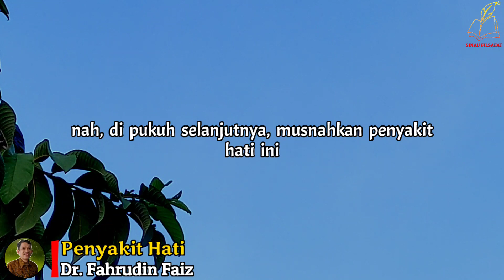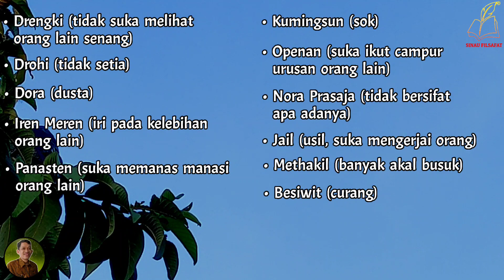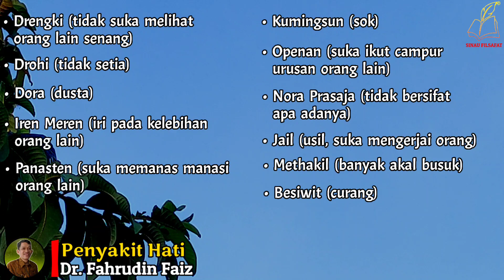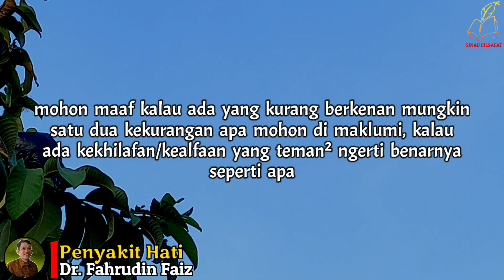Musnahkan Penyakit-Penyakit Hati Ini | Ngaji Filsafat | Dr. Fahruddin Faiz